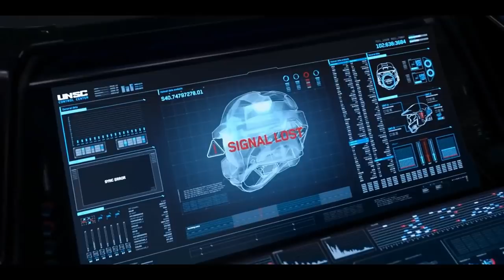Why Chief Keeps Showing his Face - Halo TV Series - Lore and Theory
In this episode: We discuss a potential reason behind why Chief keeps showing his face, and the more I think about it, the more it makes sense!